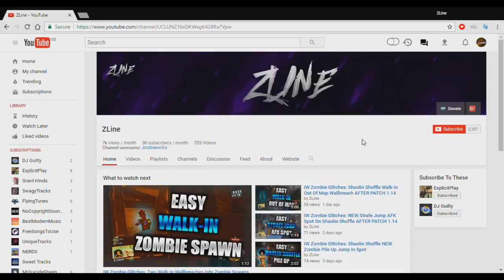IW Zombie Glitches: Shaolin Shuffle Unlimited Rounds Glitch (Infinite Warfare)